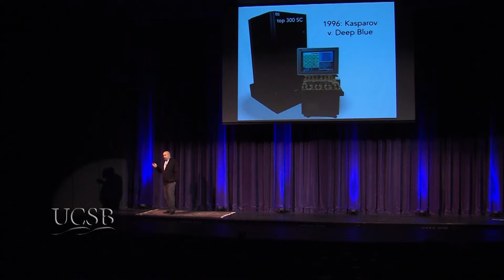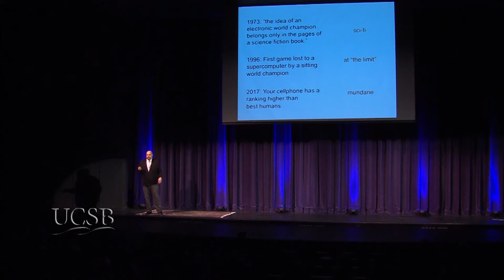Science Fiction Became Reality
The growth of computer processors has shaped modern life and yet we still have so many important and fundamental questions remaining. UCSB Professor Tim Sherwood discusses the unexpected state of the art in computing. Series: "GRIT Talks" [Show ID: 32985]